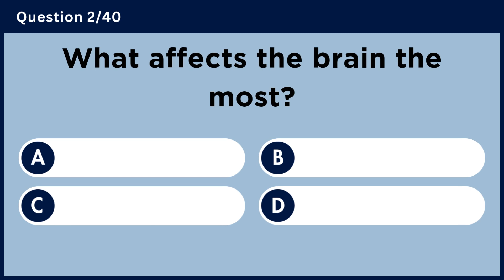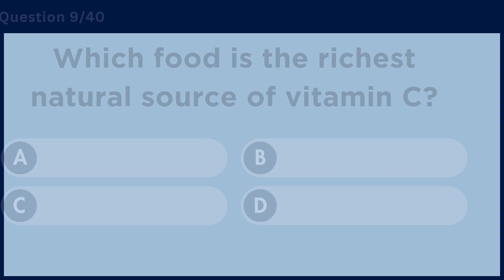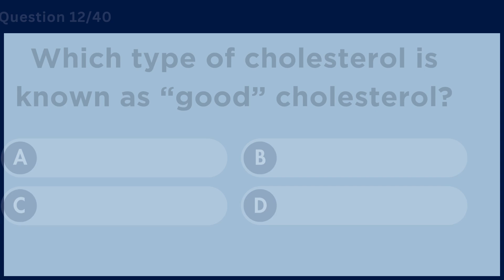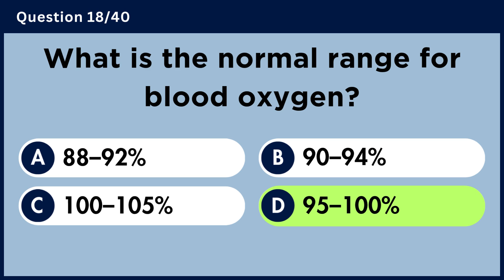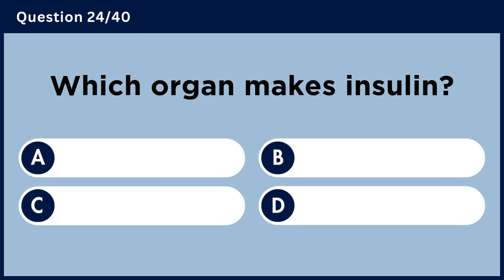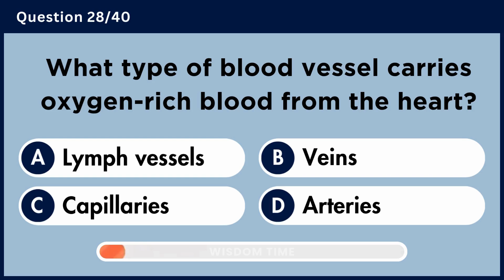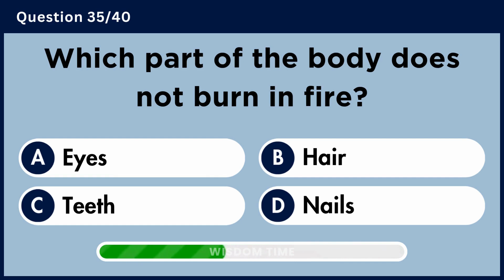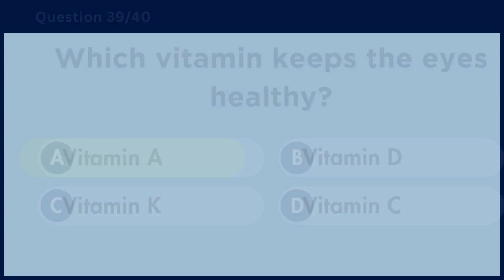Can You Beat This Anatomy Quiz? 🧠 40 Human Body Trivia Questions! 🔥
Test your knowledge with this 40-question human body quiz designed to challenge your understanding of human anatomy. This video includes human body trivia, anatomy quiz questions, and detailed human body questions to help you learn while having fun. Perfect for anyone who enjoys anatomy trivia, human body tests, and human body quiz games with answers.